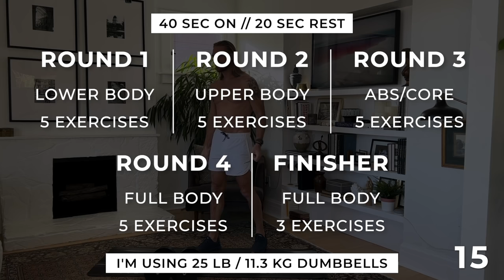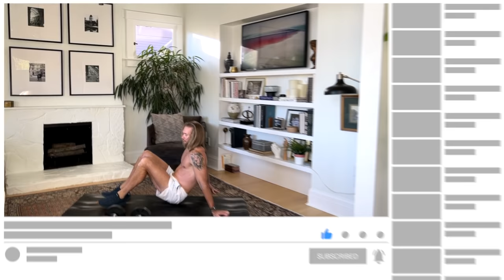20 Minute Full Body Dumbbell Workout NO REPEAT (Strength & Endurance) + Cool Down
Increase your strength and endurance in this follow along 20 minute full body dumbbell workout that will build muscle and burn fat! This home workout will target almost all muscle groups. This full body dumbbell workout is great for all fitness levels and is low impact and apartment friendly (no jumping workout). All you'll need for this full body workout is a light or moderate weight pair of dumbbells and a mat. 🔥

💪🏽 45 Min Ultimate Full Body Dumbbell Follow Along Workout (INTENSE HIIT)

WORKOUT DETAILS

👉🏼 Duration: 20 Mins + 4 Min Cool Down
👉🏼 Equipment: One set of dumbbells (I'm using 25 lb / 11.3 kg dumbbells), a bench (optional) and a mat.
🦍 We use and highly recommend Yo Gorilla Mats Premium Large Exercise Mat!
👉🏼 Timing: 40 Sec Work, 20 Sec Rest

LOWER BODY
0:20 Goblet Squat
1:20 Sumo Squat
2:20 Lateral Switch Lunge
3:20 1-1/2 Romainan Deadlift
4:20 Alternating Curtsy Lunge

UPPER BODY
5:20 Standard to Hammer Shoulder Press
6:20 Upright Row
7:20 Alternating Standard and Hammer Curls
8:20 Bent Over Rows
9:20 Standard and Hammer Chest Press

CORE/ABS
10:20 Weighted High Crunch
11:20 Weighted Russian Twist
12:20 Weighted Isolation Crunches
13:20 Weighted Lean Back & Pulse
14:20 Weighted Hollow to Tuck

FULL BODY
15:20 Alternating Reverse Lunge + Curls
16:20 Dumbbell Snatch R
17:20 Dumbbell Snatch L
18:20 Renegade Rows
19:20 Thrusters

FINISHER 20/20/20
20:20 Sitting Shoulder Press
20:40 Dumbbell Push Ups
21:00 Sumo Pulses

21:20 Cool Down & Stretch

👍🏽 LIKE if you want more full body workouts with weights!

Looking for a complete workout program? Look no further than our FREE 6 Week Shred! This at home workout program uses a combination of bodyweight and dumbbells and includes a total of 30 videos (5 every week) ranging between 30-60 minutes each for your to follow along with.

Add the 6 Week Shred playlist to your favorites so you can come back every day.

We feel so grateful to have such an amazing YouTube community.